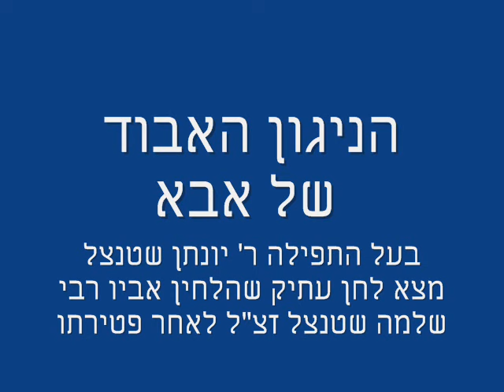בעל התפילה הרב יונתן שטנצל מציג: השיר האבוד של אבא שנמצא אחרי 60 שנים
לאחר פטירתו של הגאון רבי  שלמה שטנצל זצ"ל בכ"ט ניסן תשע"ג, מצא בנו, בעל התפילה את התווים שאביו הלחין 60 שנים לפני כן, וגם אביו שכח את הלחן.